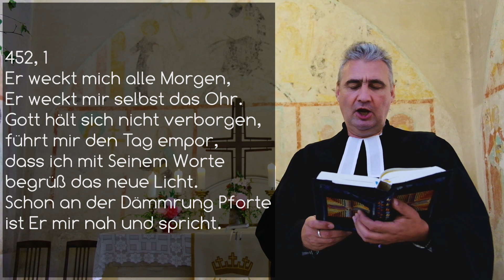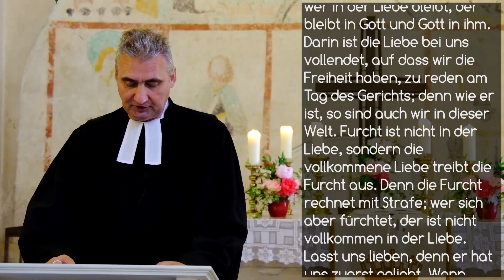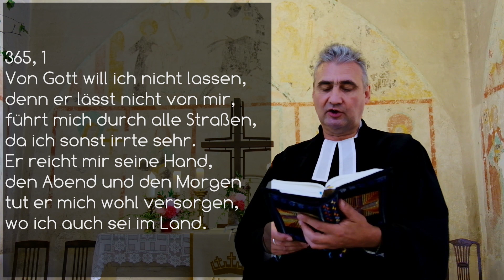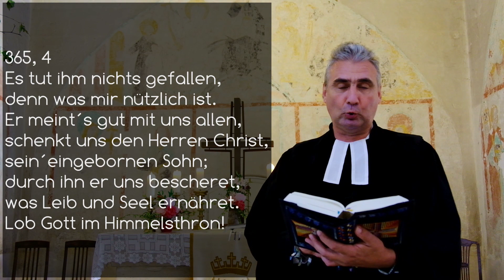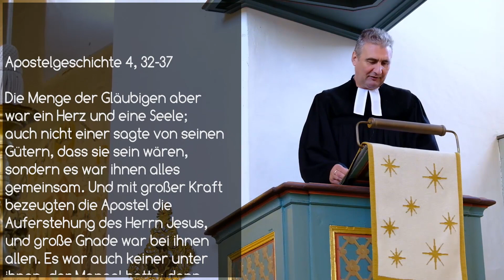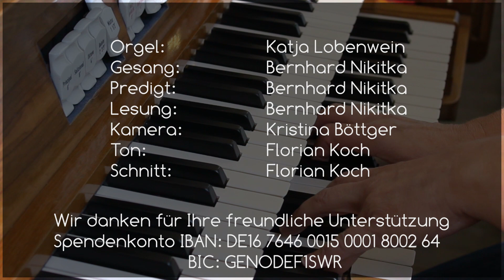Gottesdienst mit Bernhard Nikitka in Wallesau am 1. So. n. Trinitatis- 14. Juni 2020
Kollekte

BIC: GENODEF1SWR

ABLAUF:
00:00 Glocken
00:10 Orgelvorspiel
01:30 Begrüßung
03:46 Lied: 452, 1-2
06:05 Eingangsgebet
07:00 Lesung: 1. Johannes 4, 16-21
08:13 Lied: 365, 1+4
10:25 Predigt: Apostelgeschichte 4, 32-37
17:53 Lied: 432, 1-3
20:20 Abkündigungen
22:04 Fürbitten
23:57 Vaterunser
24:37 Segen
25:30 Orgelnachspiel

Orgel: Kaja Lobenwein
Gesang: Bernhard Nikitka
Predigt: Bernhard Nikitka
Lesung: Bernhard Nikitka
Kamera: Kristina Böttger
Ton: Florian Koch
Schnitt: Florian Koch